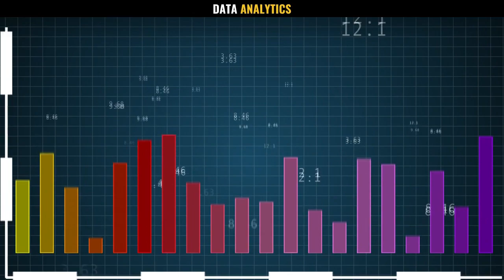Google Offering 100,000 Scholarships for Certificate Courses in Data Analytics, Project Mgmt., & UX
Wish to earn an online Google certificate for successfully finishing coursework in any of these high-demand technology areas?

1. Data Analytics
2. Project Management
3. User Experience or UX design

Google is currently offering 100,000 scholarships to successful applicants, presumably from the United States. Planning to apply for a job at Google? Sure. Google will treat these online certificates as the equivalent of a 4-year degree course. Isn't that fantastic? But wait, here's something more for you... Data Analysts, earn an average annual salary, of over $60,000, Project Managers, over $90,000, and UX Designers, over $70,000. These online courses have been developed by Google, in collaboration with Coursera, a popular e-learning platform. There are no eligibility criteria, whatsoever. Absolutely anybody, with a desire to learn diligently, may apply online for these, need-based Google scholarships. So make sure you apply, before your competitor does the same. Hurry! Visit Coursera for further details.

Update: Google has not provided a direct link as of July 15, 2020. They have only made a formal announcement. We therefore advise prospective applicants to visit the Google blog mentioned below, in the next few days, for further updates. Do check for updates on Coursera too, in the next few days.